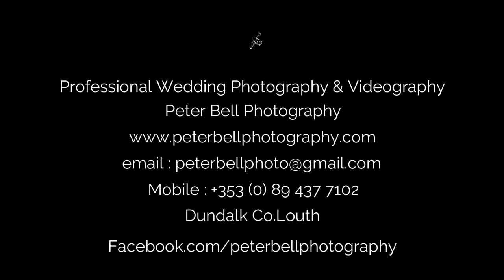Connie & Mark Wedding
Connie & Mark Wedding at Slieve Russel Hotel